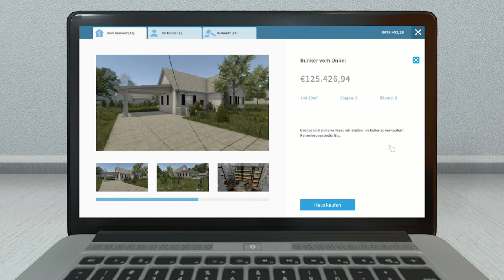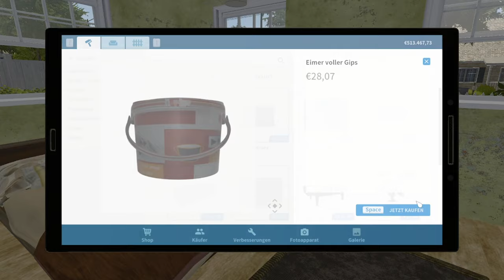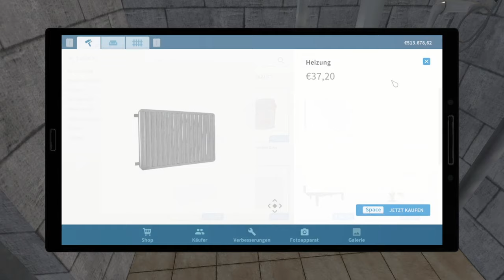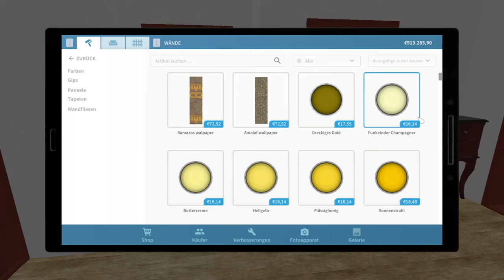Ich kaufe ein Bunker vom Onkel - House Flipper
➖ Spiel  ➖
► Das Spiel was ich im Video Spiele!

➖ Mein Equipment ➖

➖ Hashtags➖

➖ Timesteps➖

0:00 Intro
0:15 Video